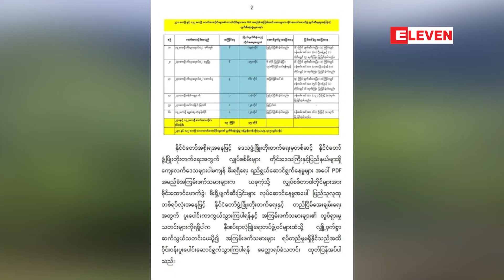မိုင်းထောင်ဖောက်ခွဲ၊မီးရှို့ဖျက်ဆီးခြင်းများကြောင့် ဓါတ်အားလိုင်းတာဝါတိုင် ၆၄ တိုင် ပျက်စီးဆုံးရှုံး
မိုင်းထောင်ဖောက်ခွဲ၊ မီးရှို့ဖျက်ဆီးခြင်းများကြောင့် ဓါတ်အားလိုင်း တာဝါတိုင် ၆၄ တိုင် ပျက်စီးဆုံးရှုံးခဲ့ဟု နစက ထုတ်ပြန်

မိုင်းထောင်ဖောက်ခွဲ၊မီးရှို့ဖျက်ဆီးခြင်းတွေကြောင့် အောက်တိုဘာ ၁၁ ရက်အထိ ၆၆ ကေဗွီဓါတ်အားလိုင်း ၉ လိုင်းရဲ့ တာဝါတိုင် ၁၉ တိုင်၊ ၂၃၀ ကေဗွီနဲ့ ၁၃၂ ကေဗွီ လျှပ်စစ်ဓါတ်အားလိုင်း ၆ လိုင်းတို့ရဲ့ တာဝါတိုင် ၄၅ တိုင် ပျက်စီးဆုံးရှုံးခဲ့တယ်လို့ နိုင်ငံတော် စီမံအုပ်ချုပ်ရေးကောင်စီ သတင်းထုတ်ပြန်ရေးအဖွဲ့က ထုတ်ပြန်ထားပါတယ်။